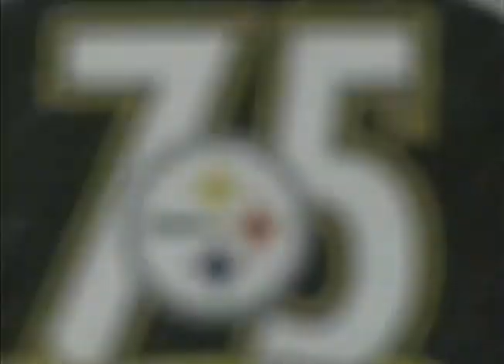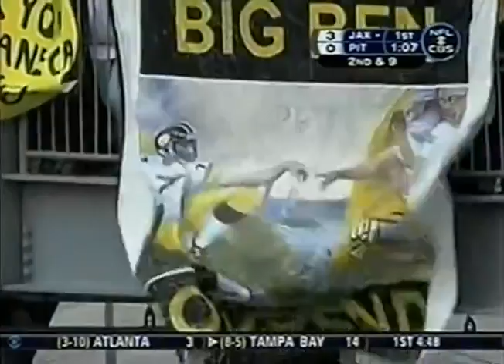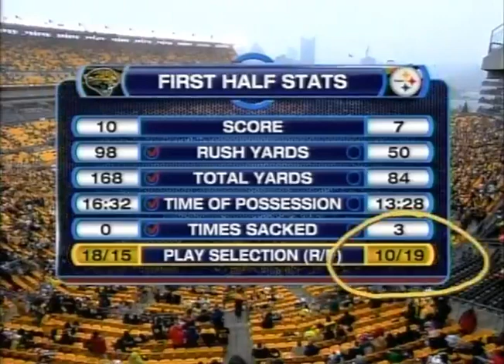Battle of Two Teams in the Snow! Jacksonville Jaguars vs Pittsburgh Steelers Week 15 2007 FULL GAME